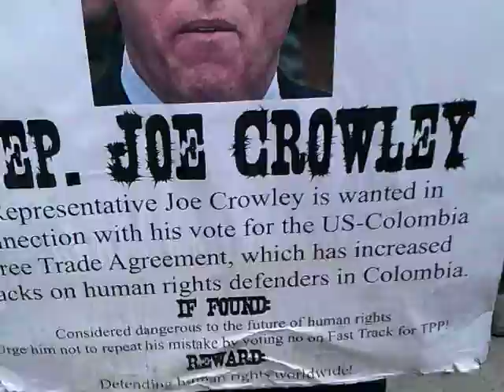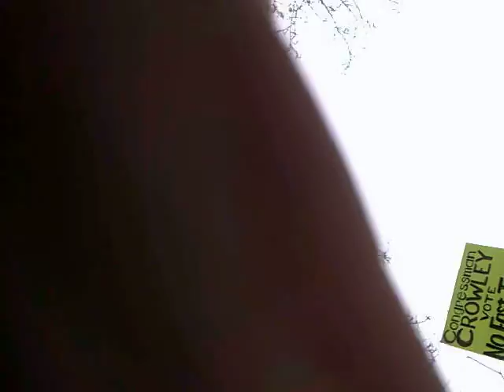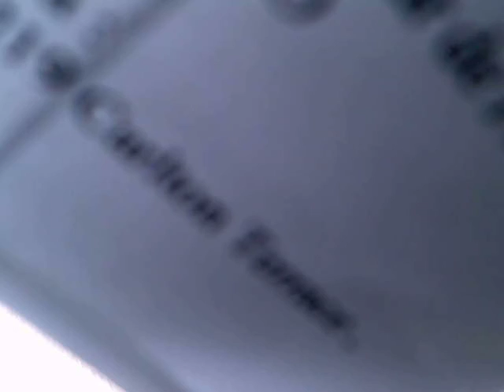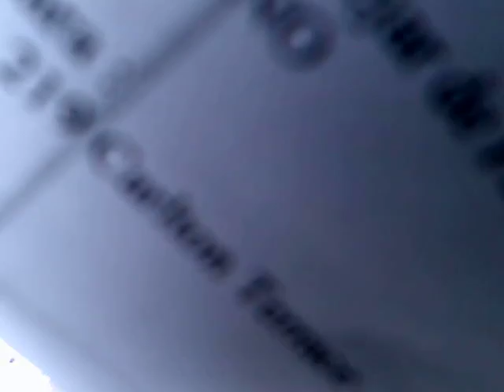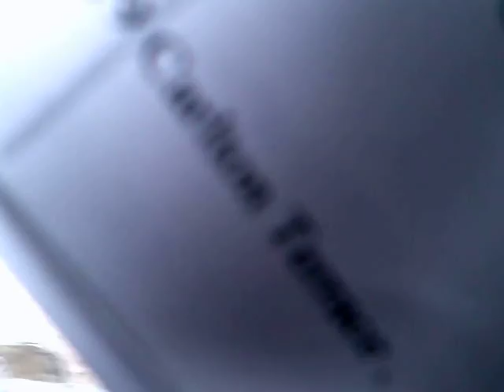1/31/14 RALLY: Rep. Joe Crowley: Don't Board the TPP Fast Track! - End of Rally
"WHICH SIDE ARE YOU ON, CROWLEY?"
Singing Grandmas, Puppeteers, Performance Artists, Veterans, Union Members, Environmental, Food Safety, & AIDS Activists, Neighborhood Business Owners and Residents Call on  Rep. Crowley to Break Silence, Oppose Fast Tracking Dangerous Secret Trade Deal at Jackson Heights Rally

Jobs, Environment, and Access to Affordable Medicines at Stake, Say Activists

Queens, NY -- At a rally on Friday, at Rep. Joe Crowley's Queens district office, more than 125 protesters called on the Queens and Bronx Congressman to announce opposition to Fast Tracking the controversial Trans-Pacific Partnership (TPP), a 12 nation NAFTA-style free trade agreement currently being negotiated between the governments of 12 nations.  TPP faces fierce opposition from labor unions; faith groups; and  environmental, anti-poverty, AIDS, internet freedom, banking reform, animal rights, economic justice, and  food safety advocates.

14 speakouts  -- by a lay minister, veterans, a local business owner, union members, veterans and activists

a "Tug O' Crowley" street theater performance where an actor playing Rep. Crowley, holding a prop of Congress, was pulled in one direction by monster characters representing corporate polluters, banks, and billionaire investors and in the other by workers, environmentalists, people of faith, and other community members

a sendup of Crowley's "Speechless" testimony on the floor of Congress.

Songs about Rep. Crowley and TPP by the NYC Metro Raging Grannies including "Which Side Are You On, Crowley?"

Congressman Crowley is one of only two House Democrats in New York State who has not expressed opposition to Fast Tracking  TPP, an agreement that public interests groups call, the "the end of democracy." TPP investment chapter enables foreign corporations to sue  the US government for unlimited sums in international tribunals outside the jurisdiction of the US court system when they believe federal, state or local US environmental, consumer protection, and other public interest laws interfere with their potential future profits.  As a result of similar provisions in trade agreements currently in force, Canada is being sued over a ban on hydrofracking in Quebec  Activists also argue that TPP will also outsource jobs to sweatshops, undermine organized labor's negotiating power, and prohibit "Buy Local" and "Buy American" government purchasing rules designed to create and protect US jobs and stimulate our economy.  Activists also fear that TPP will replace family farms with factory farms and genetically modified crops, threaten internet freedom, endanger wildlife, encouraging the privatization of public services, increase imports of contaminated food,  prohibit vitally needed banking regulations, and raise the cost of lifesaving medications.

President Obama has requested Fast Track Authority, which would allow his administration to complete negotiations on TPP and then send the agreement to be voted on in Congress within 90 days.  Under Fast Track, floor debate is limited and amendments are prohibited, meaning that our elected officials will be unable to rewrite or remove TPP's provisions that activists consider harmful.  Fast Track has been introduced in the Senate by Finance Committee Chair Max Baucus, a Democrat, and in the House by Ways and Means Committee Chair Dave Camp, a Republican.  As of yet, the Obama administration has been unable to find a Democratic cosponsor for Fast Track, considered essential to winning the Democratic votes necessary to pass the bill.  As a high ranking member of the House Democratic Caucus and a strong supporter of free trade agreements, Rep. Since 2006, Crowley has voted for every trade agreement to come before Congress, despite opposition by human rights, environmental, consumer advocacy, and labor rights advocates.

"TPP could spell disaster for communities seeking to protect themselves from public health and environmental dangers like fracking," said Corinne Rosen, a senior organizer with  Food & Water Watch, a consumer protection group. "This monstrous trade deal is a boon for multinational corporations that seek to profit at the expense of American jobs and American health and safety standards."

"Fast Track is the wrong track for Rep. Crowley's constituents. Congressman Crowley had the good sense to vote against Fast Track in 2002, but he needs to let us know where he stands now  - with the corporations who want to offshore New York jobs to overseas sweatshops or with the working families of Queens and the Bronx," said Megan McGee of Crowley Constituents for TradeJustice.